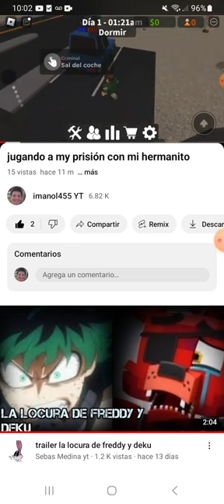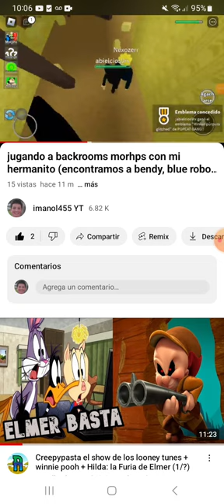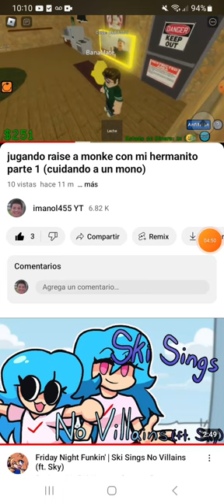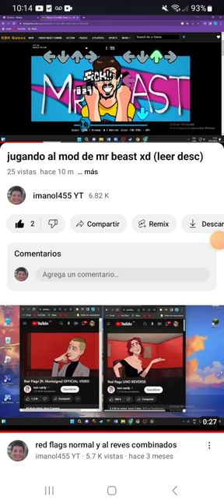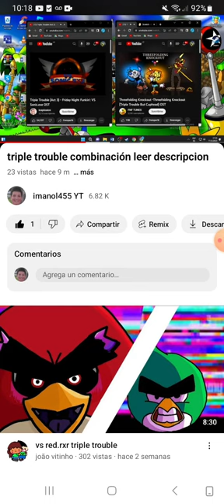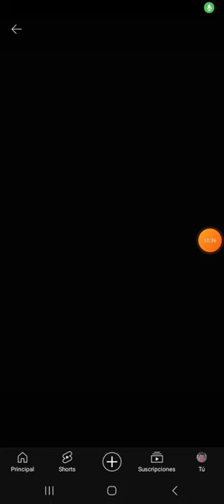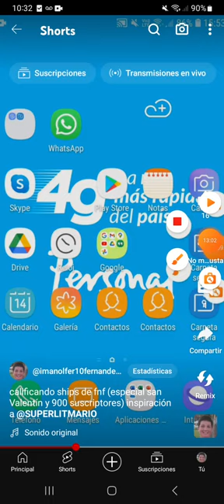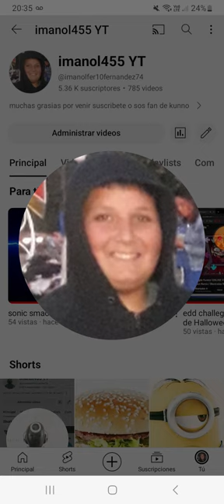los mejores videos del canal 2023 (último video de 2023)